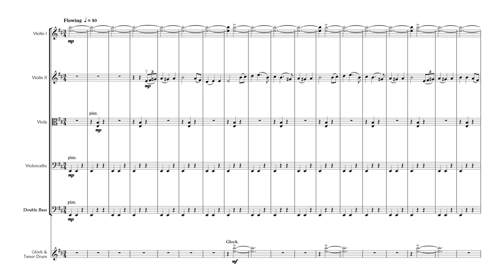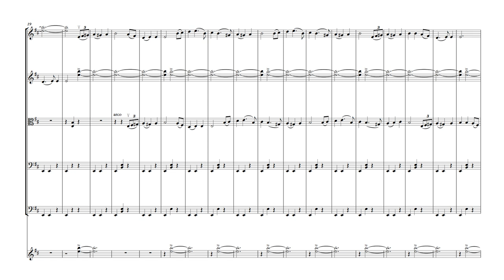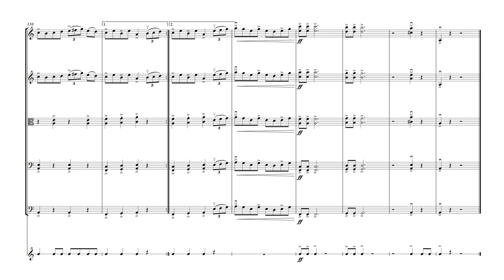Celtic Charm - Trad. Arr. Peter Martin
Three Celtic melodies, ‘She Moved Through the Fair’, ‘The Congress Reel’ and ‘Cooley’s Reel’, arranged for string orchestra/quartet. The PDF also contains a part for violin III, doubling that of the viola. Score & parts available @